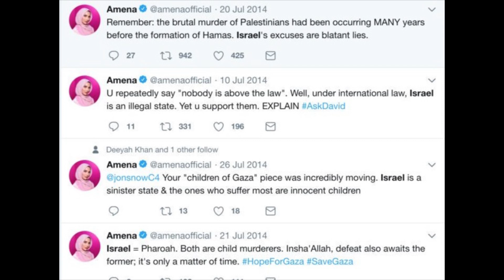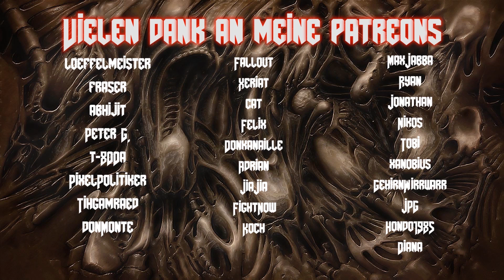Gefährliche Naivität - Ethnozentrismus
Wenn dir das Video gefallen hat, dann lass doch ein Like da ! Das würde mir sehr helfen und wenn du es sehr geil fandest...dann auf jeden Fall teilen :*

Wenn du mir zusätzlich *helfen* willst, dann kannst dir doch meine Patreonseite anschauen:

Der von mir zur Verfügung stehende Link ist vom Amazon Partnerprogramm.

Amazon-Prime 12 Monate kostenlos für Studierende (Partnerlink)